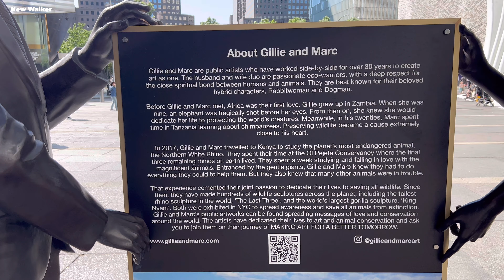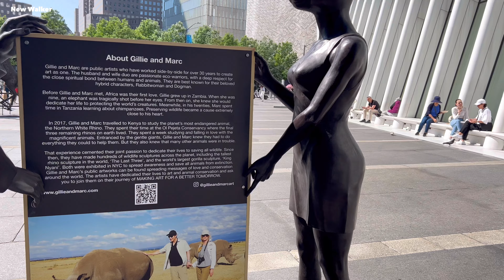[4K]🇺🇸NYC Summer Walk🗽World Trade Center to Brookfield Place, Lower Manhattan | May 2023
Today, let’s explore Lower Manhattan from World Trade Center to Oculus, 9/11 Memorial & Brookfield Place. I hope you enjoy the famous landmarks, architecture and beautiful riverside restaurants in this video.

Have a wonderful day and see you next walk 🥰💖⛵️💦